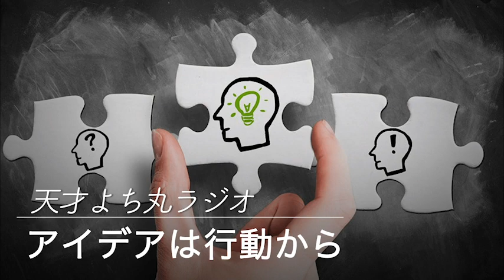天才よち丸ラジオvol.410 アイデアは行動から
3月30日-4月2日　ワーニャおじさん　世田谷